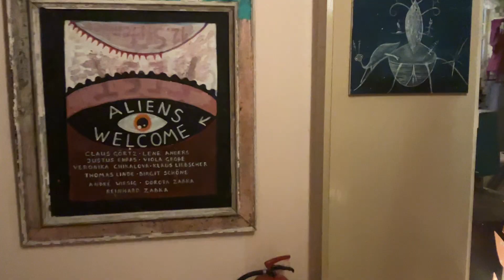Zu Besuch im Tempel der Lüge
Ein Film von Yorbely Escalona.
Dezember 2023